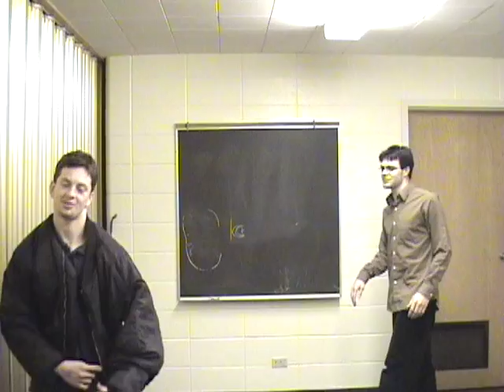Coat Switch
Mike and I switch the coat masterfully and artistically.